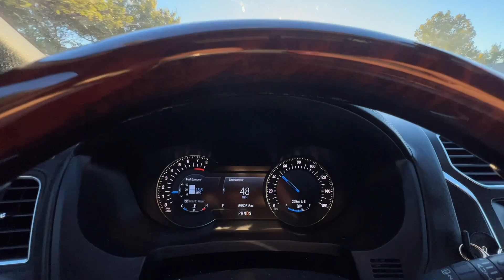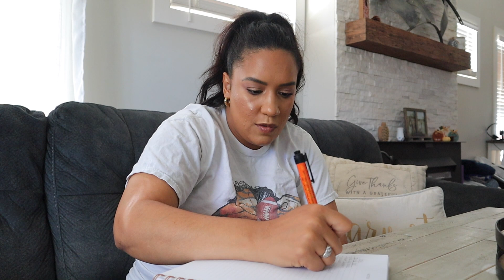Pregnant Vlog *2nd trimester* ☁️👼🏼💕 struggling, farmers market, sunday reset routine, grocery haul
In this video, I share Pregnant Vlog *2nd trimester* ☁️👼🏼💕 struggling, farmers market, sunday reset routine, grocery haul

Hello lovelies😘
Pet grooming brush
Fall Days in my life *23 weeks pregnant* 🧸 making chili, husbands birthday dinner, new pet groomer
✰WHAT I USE TO FILM✰